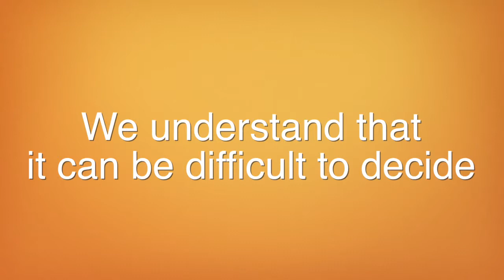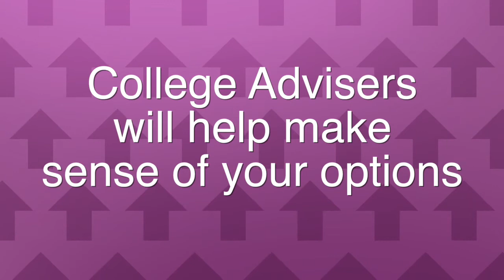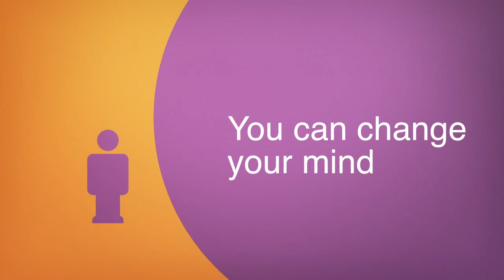How to decide which course to study